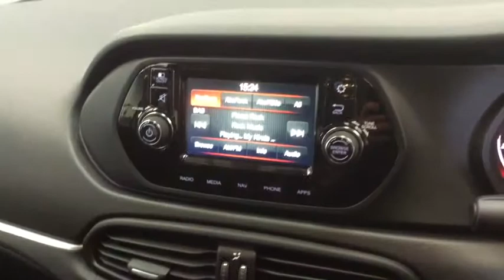RICHARD HARDIE USED CAR FIAT TIPO NK68 MKX